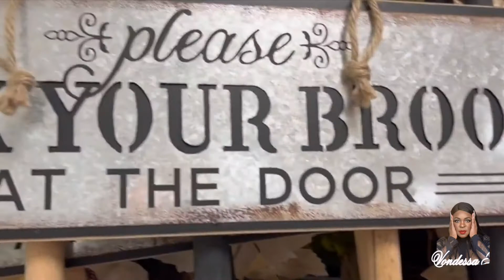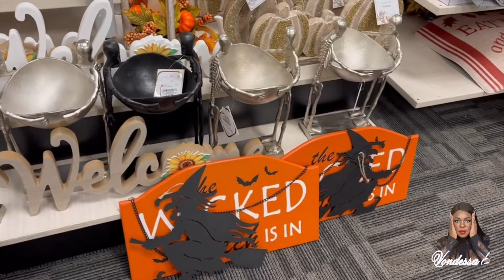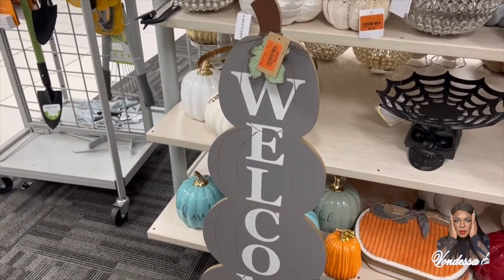BURINGTON FALL WALK THROUGH 2022 | VONDESSA J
Time for fall decor... Let's see what's in Burlington...teespring.com/stores/vee-ologys-corner